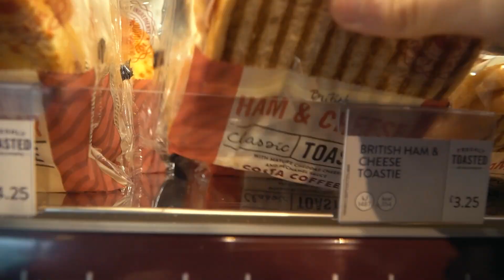Endlich wieder London! NFL London VLOG mit Segalson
Willkommen zu einem weiteren Vlog! Ich war mit drei meiner engsten Freunde über das vergangene Wochenende in London und wir haben einiges erlebt!

► Cut & Thumbnail ◄

► Social Media ◄

► Meine Steamgruppe! ◄

► Meine Musik ◄